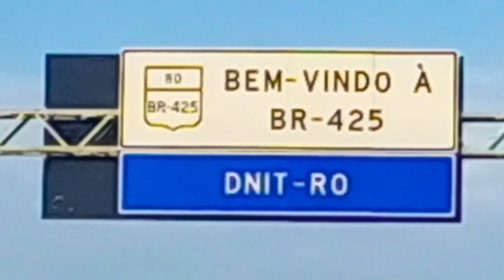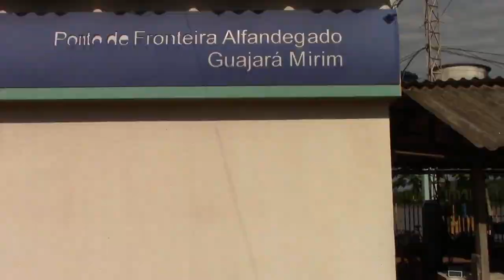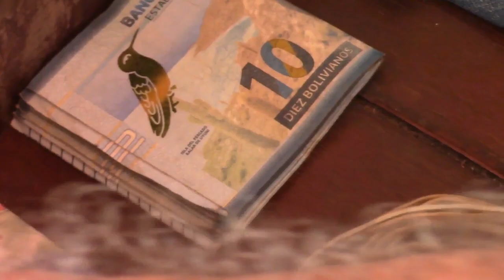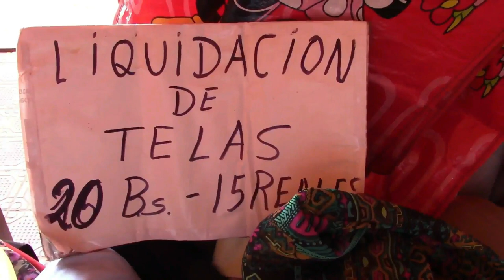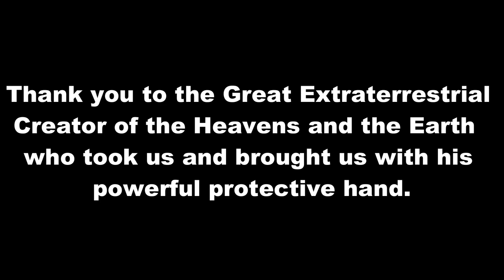TRAVELING TO BOLIVIA 21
This side of the blue planet is South America, I'm here, in Rondônia, this is the city of Porto Velho, capital of the state of Rondônia. In this video, you will leave Brazil and go to Bolivia. This is the last city in Brazil called Guajará-Mirim. On the other side of the Mamoré River, there is the first city of Bolivia, it is Guayarámirim. Let's travel together.
I left Porto Velho at 4:30  A.M,  After that time the sun rose...
200 kilometers after leaving the city of Porto Velho, I found route 425, to reach the city of Guajará-Mirim there are only 129 kilometers to go.
This structure that you are seeing in the middle of the road is a bridge that remains on the Madeira-Mamoré Railroad, which was inaugurated on August 1, 1912.
After two failed attempts to build it in the 19th century, the myth spread that even with all the money in the world and half of its population working on its works, it would be impossible to build it. The American entrepreneur Percival Farquhar accepted the challenge and would have stated "(...) it will be my calling card"
Right after the bridge, I found a dead armadillo right in the middle of the road. A little further ahead I found another bridge built in the 20th century and until the date of this trip, this bridge was used by large and small car drivers. This is a small town named Nova Mamoré. It is 50 kilometers from our final destination, the country of Bolivia. This mountain announces that we are close to Guará-Mirim Brasil.
This is the beginning of guajará-Mirim. Now we are in the last city of the state of Rondônia. This is the train that it is stopped a long time ago. This is the official department that administers and collects the duties levied by the government on imported goods. Those little boats are here to take people to Bolivia.  Let’s cross the river. This is the Mamoré River, in Brazilian Portuguese it is pronounced Rio Mamoré. This river is the border between Brazil and Bolivia.
Mamoré is the name of an indigenous tribe from the upper Amazon who gave the name to the river that flows through the territories of Bolivia and Brazil.
But before we buy anything we have to Exchange the Brazilian currency for the Bolivian currency.
Here in Bolivia, I could see that motorcycle riders don't have helmets on their heads.